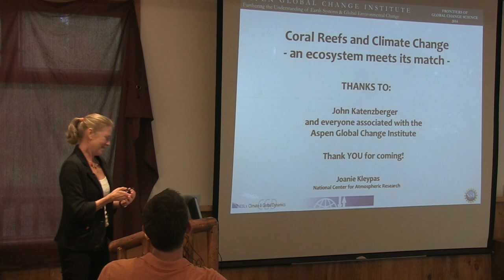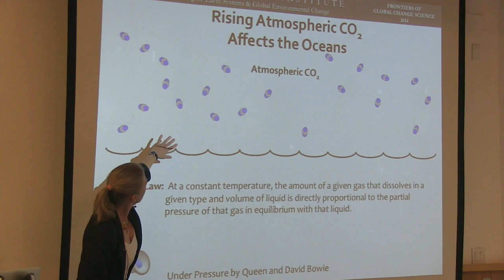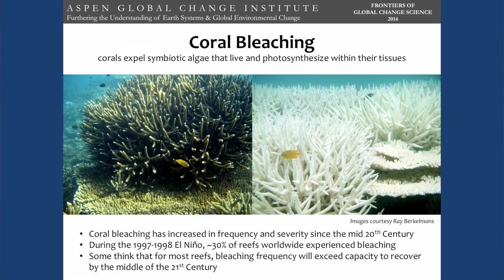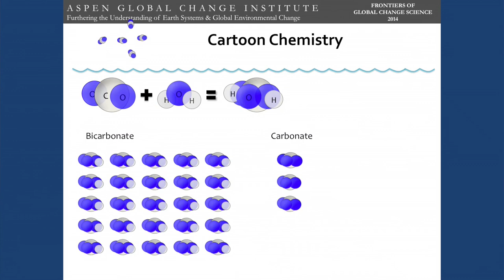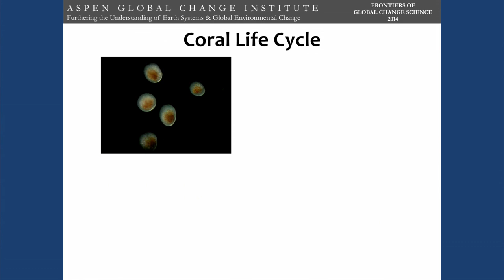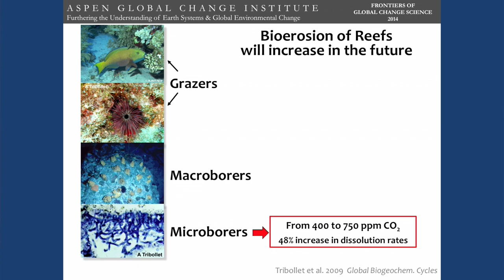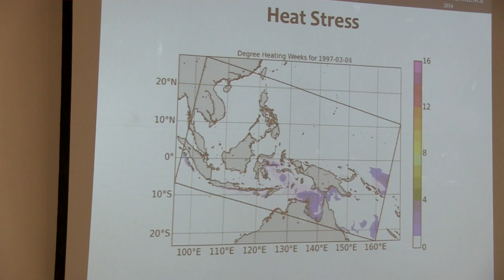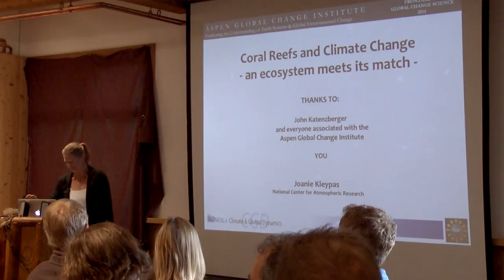"Coral Reefs and Climate Change" by Joanie Kleypas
What is coral bleaching? Why does the acidity and temperature of the ocean matter to corals? What is driving the stressors to coral reef systems and how are they projected to fair in the coming decades? Dr. Joanie Kleypas gives an engaging and colorful presentation of life below the ocean's surface and how human activity is damaging coral ecosystems. Dr. Kleypas utilizes the latest in ocean modeling to project future ocean conditions juxtaposed with the global distribution of coral reefs, concluding with stories about promising attempts at reef restoration and strategies for reducing climate impacts on our oceans.
Walter Orr Roberts Memorial Public Lecture
Presented: August 19, 2014